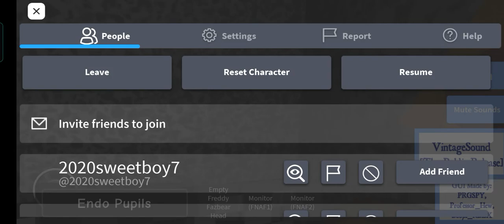How to get the "Follow Me" badge and character ROBLOX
Video name started glitching so here is the name The Original Trilogy Roleplay